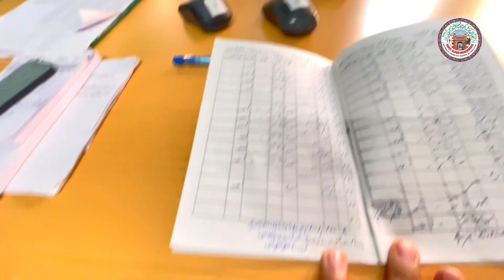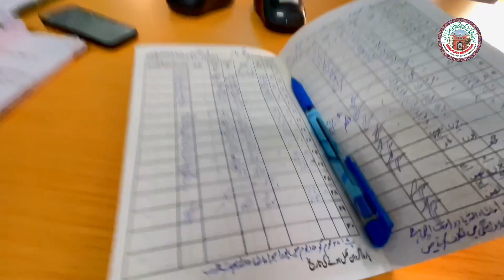Darul Quran | Hafiz Class Method | Darul Uloom Mohammadia Meel Kherla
Jamia Islamia Darul uloom Mohammedia Meel khedla k official channel par aap sab ka welcome he
Jamia ka ye channel 31/01/2021 ko Shuru kiya gaya he
Jamia se Related tamam videos aap ko is channel par milen ge insha allah

  آپ سب کا جامعہ کے چینل پر استقبال ہے آج سے ( 31/1/2021 جامعہ سے متعلق ویڈیوز آپ کو اس چینل ملیں گی ان شاءاللہ السلام علیکم دوستو میں محمد امجد قاسمی دارالعلوم محمدیہ میل کھیڑلا

آپ سے درخواست ہے کہ چینل کو سبسکرائیب کرلیں اور گھنٹی والے نشان کو بھی دبائیں

Bank Account Number Jamia. JAMIA ISLAMIA DARUL ULOOM MOHAMMADIA
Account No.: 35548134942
Bank Name : State Bank Of India
IFSC Code : SBIN0006324